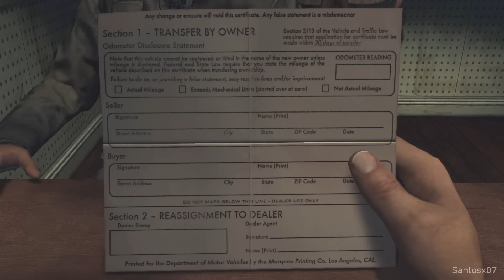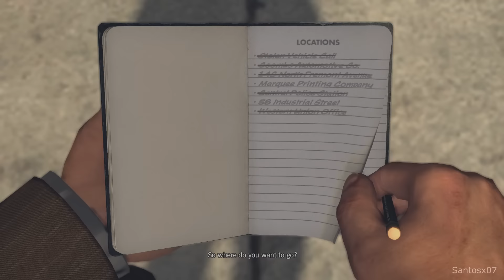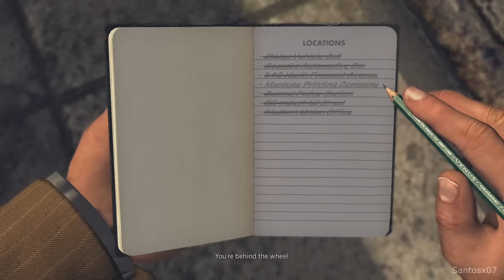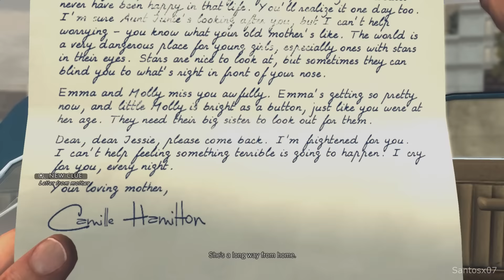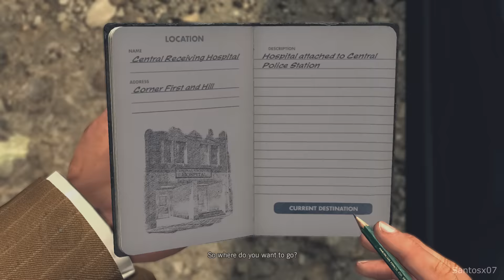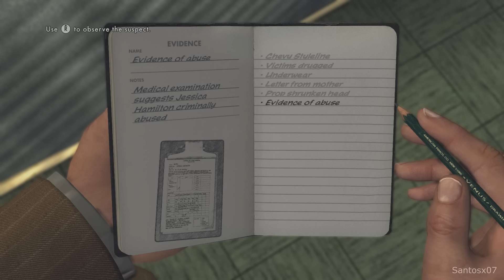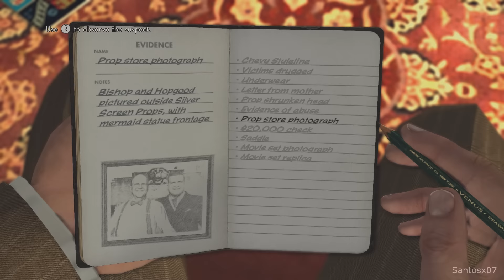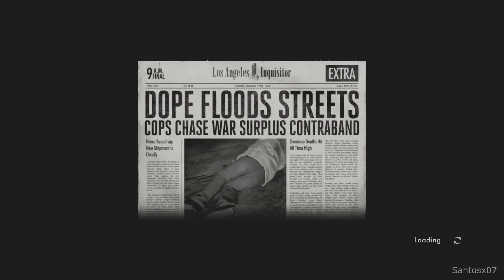LA Noire Remastered Walkthrough Part 3 - No Commentary Playthrough (PS4)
LA Noire Remastered walkthrough - Here is my walkthrough of LA Noire Remastered. This walkthrough of LA Noire Remastered will have no commentary. LA Noire Remastered walkthrough will include missions, boss levels, episodes, chapters and the ending.